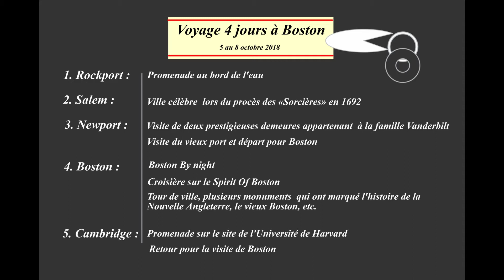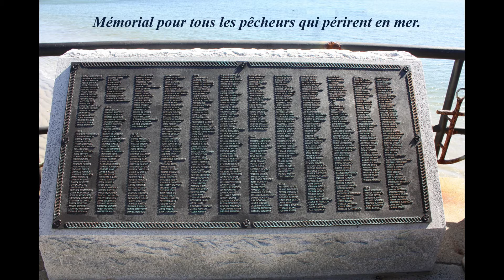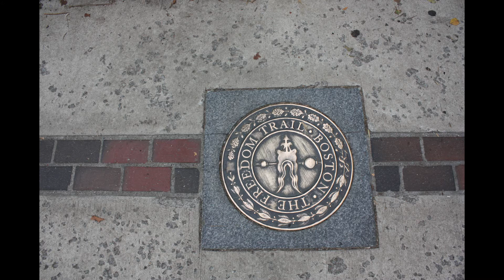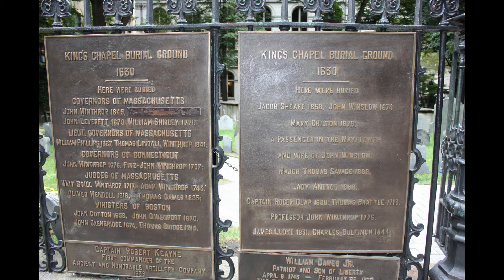Voyage à Boston 2018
Voyage dans la ville de Boston située dans l'État du Massachusett  du 5 au 8 octobre 2018